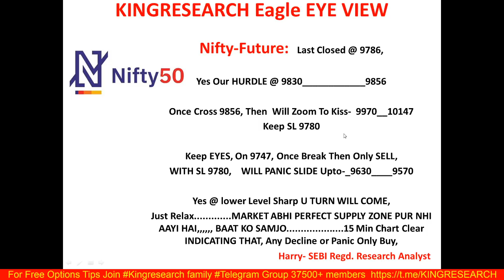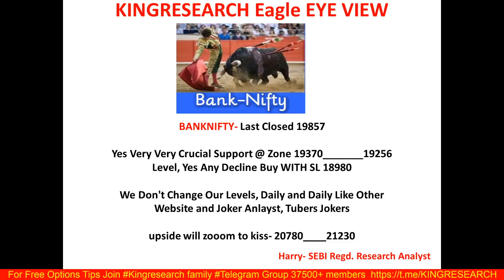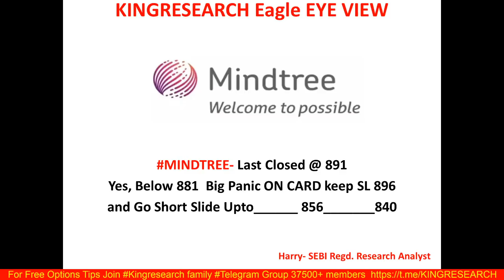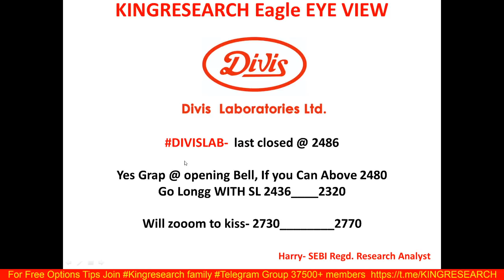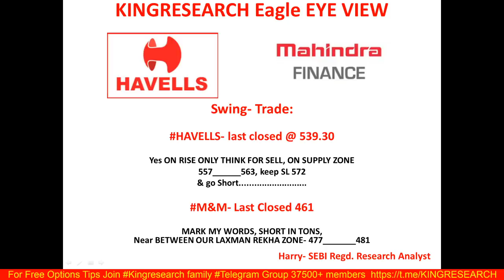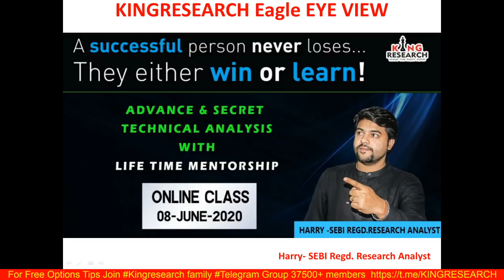Intraday Trading Strategy for 2nd June | Kingresearch Eagle Eye View | Ep-40 | Yes, NIFTY में BUY !!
👉 BROKERAGE FLAT 20 (unlimited lots)

9 PM TO 10:30 PM
LIFETIME MENTORSHIP & SUPPORT